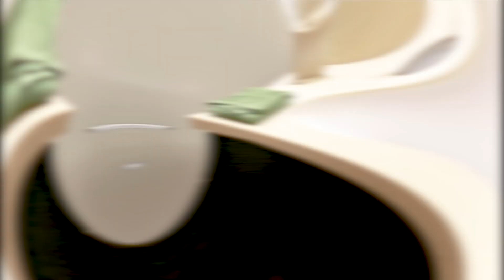Heritage House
Heritage House, one of three houses in North Village, is home to more than 250 male and female members of the Fine Arts LLC. Residents of all majors and all classifications share a passion for the arts and cultivate a community centered on their artistic interests. Hall staff members facilitate programming that shapes students’ spiritual, academic, and social development, creating a close-knit and supportive environment.

Heritage House hosts both suite-style and apartment-style rooms, with each student being guaranteed a bed, desk, chair, drawers, closet space, and access to shared living room space, semi-private bathrooms, and laundry facilities. Students also have access to unique community amenities such as shared rehearsal spaces, common cohort classrooms, and study areas designed to aid students in personal and academic success. Please note that all dimensions listed are approximate and that the rooms and layouts in each residence hall vary slightly. Typical measurements are as follows:
Single: 12'x9'
Double: 12'x14'
Mattress: Extra-Long Twin
Medicine Cabinet: No
Floor: Carpet
Laundry: Each floor